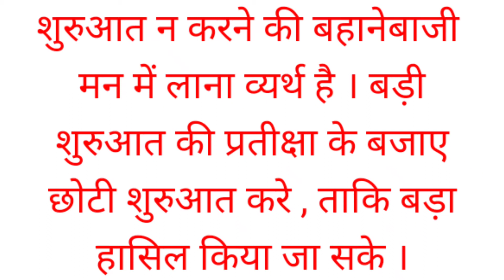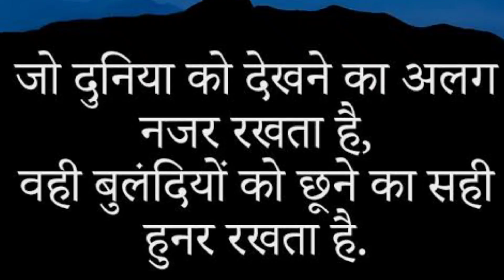Small initiative in life#Motivation#Happiness#Ethics